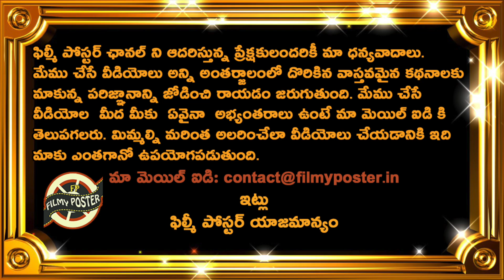Fans Reaction On BCCI Sensational Tweet About Christchurch Pitch|NZ vs IND 2nd Test Latest Updates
Fans Reaction On BCCI Sensational Tweet About Christchurch Pitch|NZ vs IND 2nd Test Latest Updates|Filmy Poster